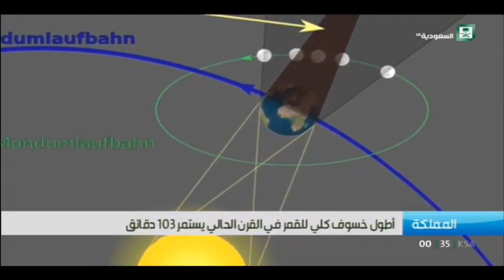شاهد أطول خسوف في القرن ' قمر الدم ' يدخل ظل الأرض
المصدر القناة السعودية

وجه المهتمون بالنجوم والأجرام السماوية في أنحاء العالم أنظارهم إلى السماء مساء الجمعة لمشاهدة ”القمر الدموي“ وهو يدخل رويدا في ظل الأرض في أطول خسوف بالقرن الحادي والعشرين.

ومن رأس الرجاء الصالح حتى الشرق الأوسط ومن لندن إلى ميناء سيدني شخصت أبصار الآلاف نحو السماء على أمل رؤية القمر الذي بدأ لونه في التحول إلى البرتقالي أو البني أو القرمزي لدى توغله في ظل الأرض.

وتقول إدارة الطيران والفضاء الأمريكية (ناسا) إن الخسوف الكلي سيستغرق ساعة و42 دقيقة و57 ثانية لكن سيسبقه وسيليه خسوف جزئي مما يعني أن القمر سيقبع ثلاث ساعات و54 دقيقة في الجزء المعتم من ظل الأرض.

وسيحدث الخسوف التام في الساعة 20:22 بتوقيت غرينتش ويمكن رؤيته في أوروبا وروسيا وأفريقيا والشرق الأوسط ومعظم أنحاء آسيا واستراليا.

تحديث (20:15 تغ)

العالم على موعد مساء الجمعة مع أطول خسوف كلي للقمر في القرن الحادي والعشرين، والذي يبدأ بدخول القمر منطقة ظل الأرض لمدة ساعة و43 دقيقة.

وهذه المدة ستجعل القمر يبدو أصغر وأكثر قتامة عن المعتاد، مكتسيا لونا أحمر (لون الصدأ) لذلك يسمى بـ"قمر الدم".

وحسب وكالة الفضاء الأميركية "ناسا" سيكون معظم الناس في العالم قادرين على مشاهدة هذه الظاهرة الفلكية الفريدة خاصة في الشرق الأوسط وشرق أفريقيا ووسط أسيا، ومع ذلك ستفقدها أميركا الشمالية. وكانت اميركا قد شهدت خسوفا في وقت سابق من العام، لكن مدته أقل.

وفي المنطقة العربية، يبدأ الخسوف الكلي في 9:30 مساء بالتوقيت المحلي لمدينة القاهرة، ويبلغ ذروته عند الساعة 10:21 مساء.
وقبل ذلك يبدأ خسوف شبه ظلي لا يرى بالعين المجردة عند 7:14 مساء، ويستمر حتى 8:24 عندما يبدأ الخسوف الجزئي الذي يمكن مشاهدته بالعين المجر